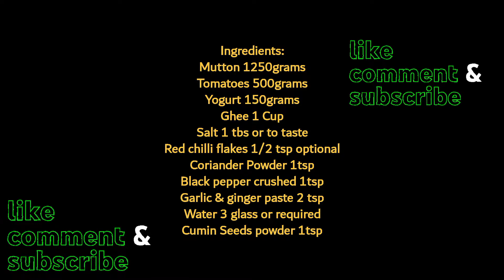Mutton Shinwari Karahi | ریسٹورنٹ سٹائل مٹن شنواری کڑاہی | Recipe By Wania.